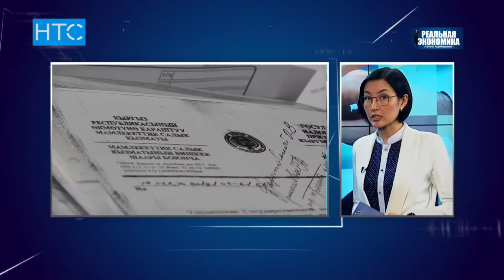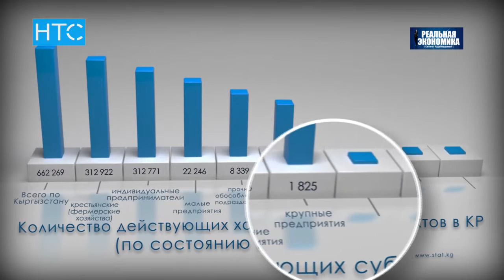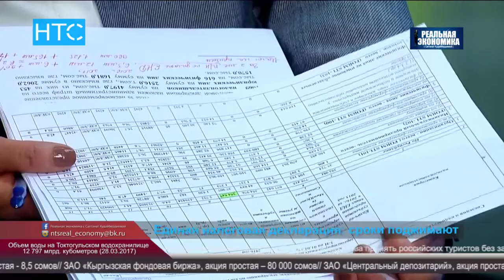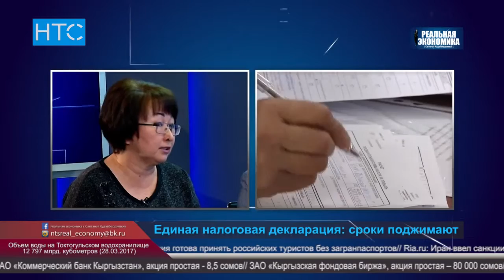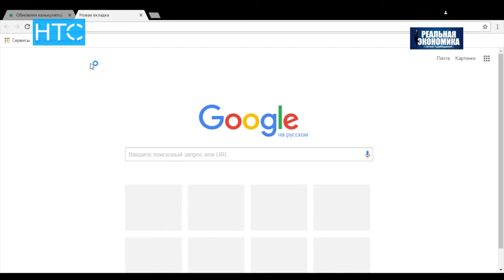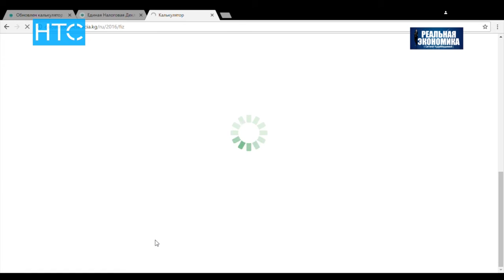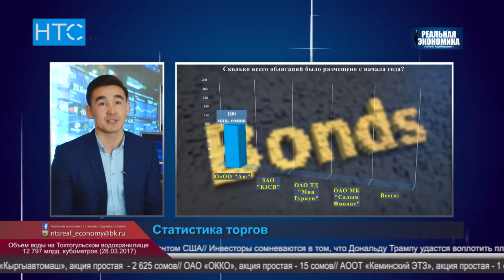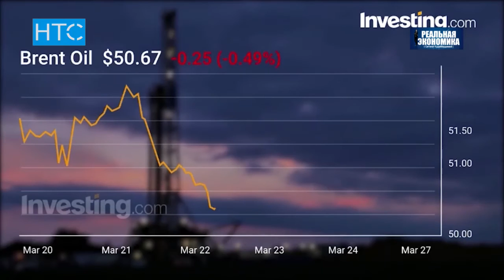Единая налоговая декларация / Реальная экономика / 29.03.17 / НТС